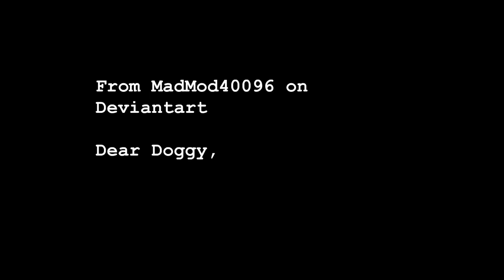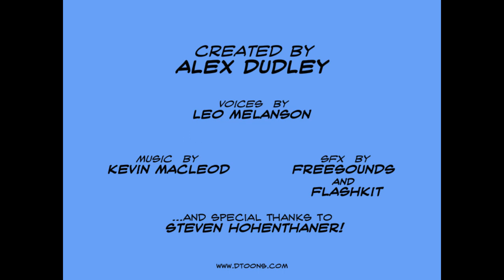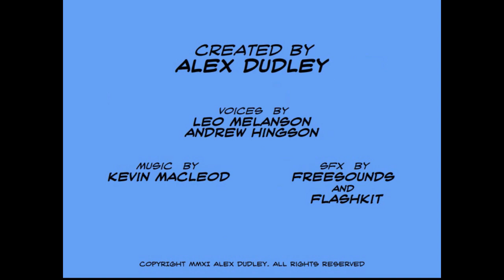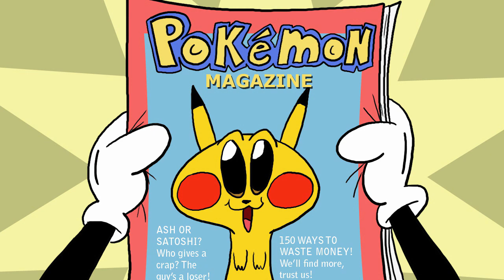What if Conroy Cat was in Super Smash Bros. Ultimate? | + More Dtoons Shorts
See what it'd be like if Conroy Cat was in Super Smash Bros. Ultimate!

00:00 What Chu Got? Smash Ball from Super Smash Bros.
01:20 What Chu Got? Sonic’s Shoes from Sonic the Hedgehog
02:32 Ask A Toon: Anvil or Dynamite?
03:09 Conroy Cat: Cartoon Cashier
03:58 Cartoon Cafe Ep. 1
04:39 Conroy Cat: Falling With Grace
05:52 Sonic the Hedgehog vs. The Government
06:15 Toons These Days: Pokemon
07:21 Toons These Days: Breadwinners
08:52 Fathead and Dirk: Spongebob

Conroy Cat and Co. are modern cartoon shorts inspired by the classics. Watch as Conroy Cat and his toon trainer from the 1930’s Doggy try out crazy gadgets that Conroy pulls from behind in “What Chu Got?”. Also check out Conroy’s friends, Kassandra, Frank and Sue, Fathead and Dirk, and other characters!